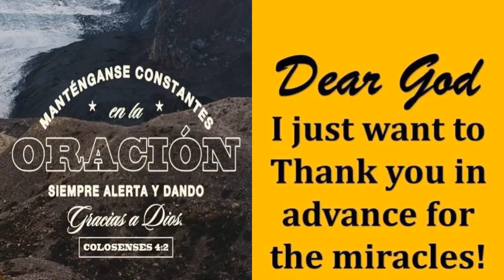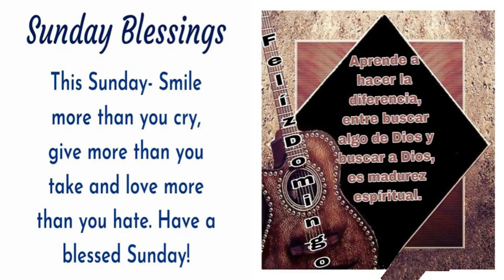Sunday's Devotional: Don't lose sight